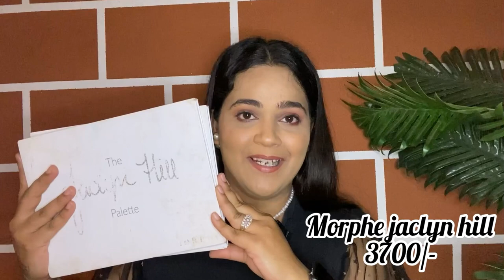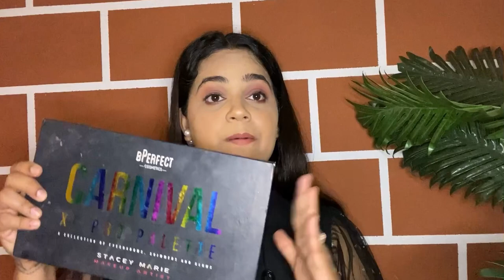Top 10 Eyeshadow palettes | Professional use & Beginner Makeup artists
If you are a makeup lover, professional makeup artist or beginner makeup artist, watch this video till end to know my top 10 most favourite Eyeshadow palettes ⭐️

Purchase Links:
Ucanbe Eyeshadow palette :

Makeup Revolution & Huda Beauty - Nykaa